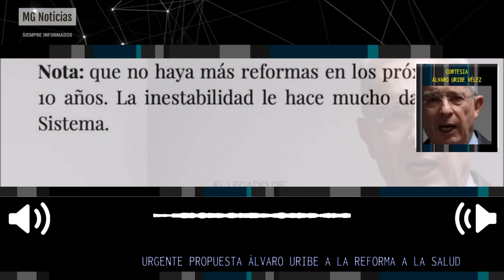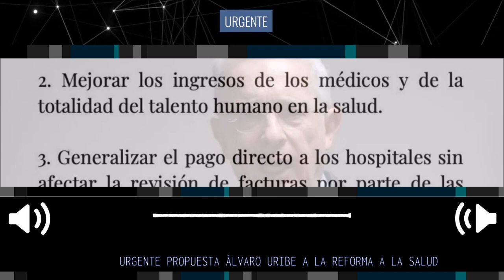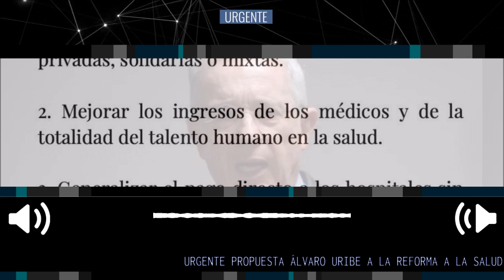🚨 URGENTE PROPUESTA ÁLVARO URIBE A LA REFORMA A LA SALUD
Mejorar la atención primaria y el servicio a comunidades rurales o de dispersión poblacional, con participación de entidades estatales, privadas, solidarias o mixtas.
Mejorar los ingresos de los médicos y de la totalidad del talento humano en la salud.
Generalizar el pago directo a los hospitales sin afectar la revisión de facturas por parte de las EPS